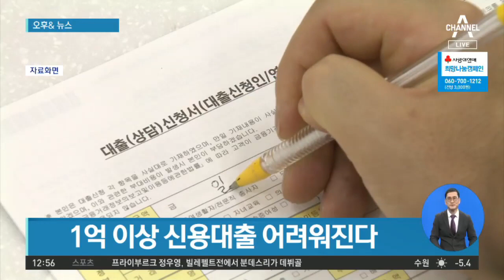‘영끌’ 서울·경기 아파트 거래량 증가 外 | 뉴스A 라이브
오후& 뉴스입니다.

1. 서울 외곽과 수도권을 중심으로 아파트 거래량이 2개월 연속 증가세를 보이고 있습니다.

임대차 3법 시행 이후 기존 전셋집에 2년 더 눌러앉는 경우가 크게 늘면서,

전세 물량이 줄고 전셋값마저 급등하자, 중저가 아파트를 중심으로 사겠다는 사람들이 늘어났기 때문으로 보입니다.

2. 앞으로 은행에서 신용대출을 받기 어려워집니다.

신규 신용대출 제한 조치에 착수한 은행권이 대출을 추가로 조이기 시작했습니다.

KB국민은행은 오늘부터 1억 원이 넘는 모든 가계 신용대출을 집행하지 않기로 했고,

신한은행도 의사 등 전문직군에 대한 신용대출 한도를 최대 3억 원에서 2억 원으로 낮춥니다.

3. 서울과 경기, 인천 시도교육청 소속의 모든 유치원과 초중고등학교가 내일부터 등교수업을 중단하고 원격수업으로 전환됩니다.

최근 수도권을 중심으로 확진자가 속출함에 따라 사실상의 셧다운인 3단계 조치를 선제적으로 시행하는 겁니다.

4. 지난달 치러진 대선 투표가 무효라는 트럼프 대통령의 주장을 미국 연방대법원이 기각했습니다.

그러나 트럼프 대통령은 "대선에 대한 이의제기는 끝나지 않았다"며 앞으로도 계속 불복 행보를 이어갈 것이란 뜻을 밝혔습니다.

〈평일〉
08시 00분 라디오쇼 정치시그널 (유튜브 라이브)
08시 50분 김진의 돌직구 쇼
10시 20분 김진의 더라방 (유튜브 라이브)
12시 00분 뉴스A 라이브
15시 50분 강력한 4팀
17시 20분 뉴스TOP10
19시 00분 뉴스A

〈주말〉
12시 00분 토요랭킹쇼·뉴스A 라이브
17시 40분 뉴스TOP10
19시 00분 뉴스A